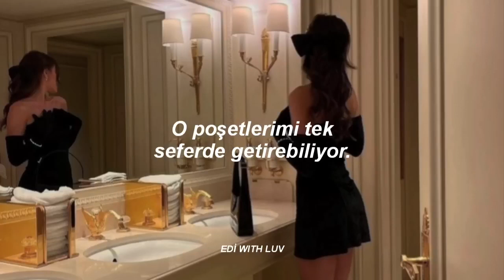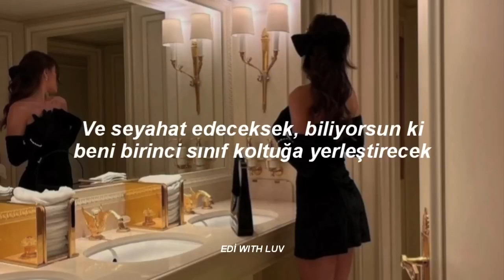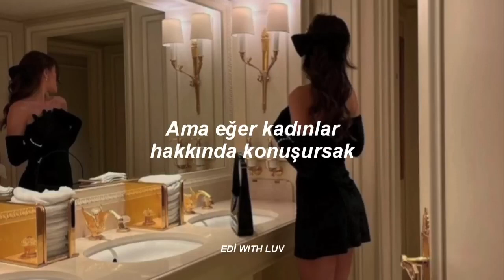SZA Big Boy